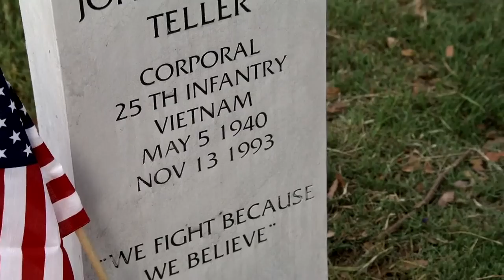Sons of Anarchy || I`ll carry your world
It was a very emotional finale. Jax said goodbye to everyone and did what was required. We will always remember this amazing show.

Fandom: Sons of Anarchy
Song: Coldplay – Atlas ( I`ll carry your world and all your heart)
Program: Sony Vegas 13.